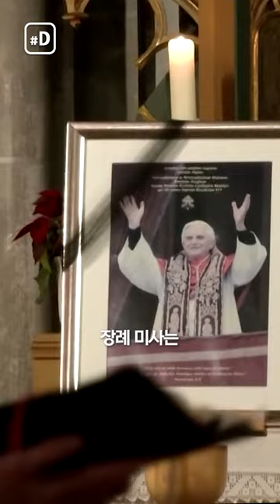베네딕토 16세, 교황 제의 입고 안치돼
교황청이 베네딕토 16세 전 교황의 시신 사진을 그의 선종 하루 뒤인 1일(현지시간) 공개했습니다.